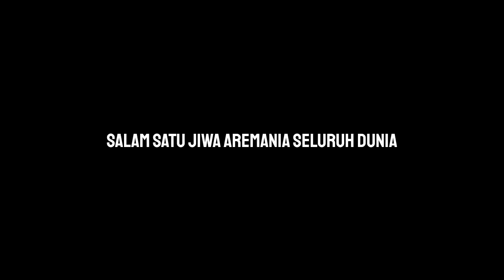TERSELAMATKAN..!! Highlight Arema FC vs Bhayangkara FC, Gol Penyelamat Dendi Santoso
BERITA TERBARU AREMA!!